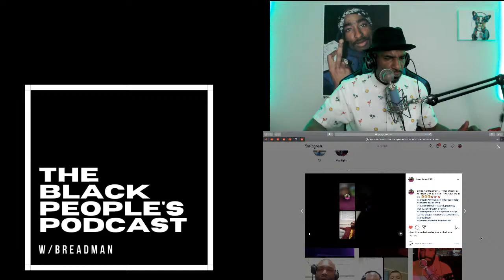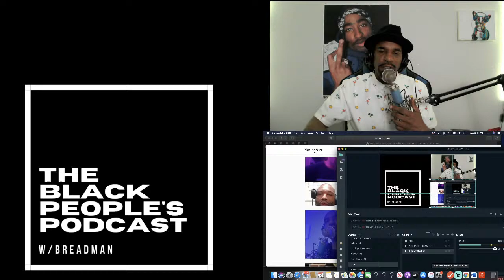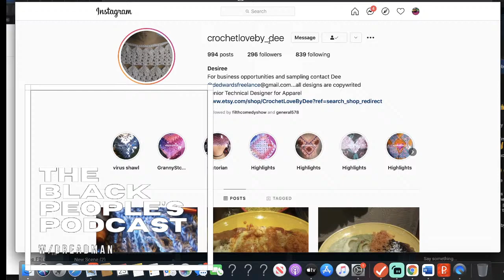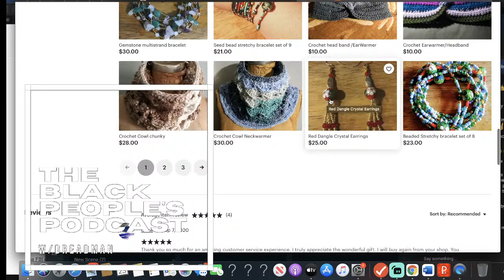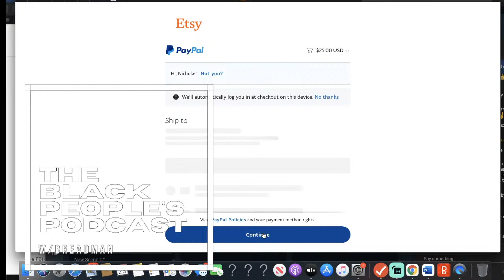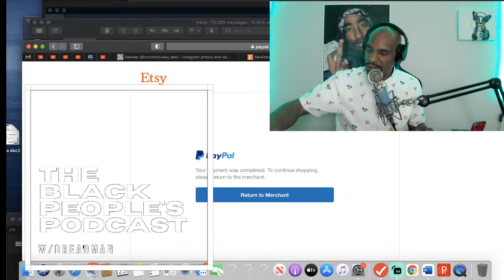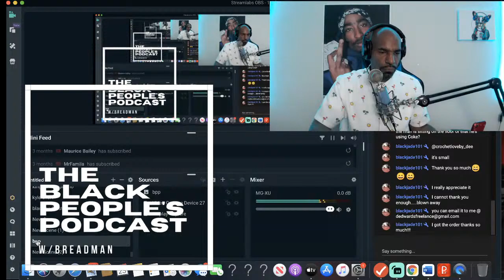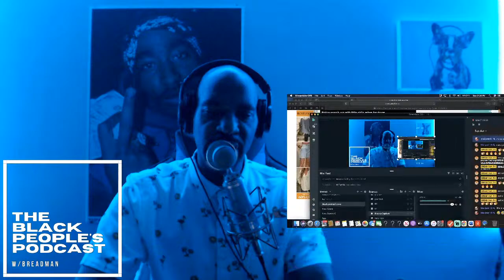Ronald Greene & Pornhub on Trial tonight on The Black Peoples Podcast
we are working to hard hard behind the scenes to bring you original content!!!
follow Bread Man Tha Comedian behind the scenes on